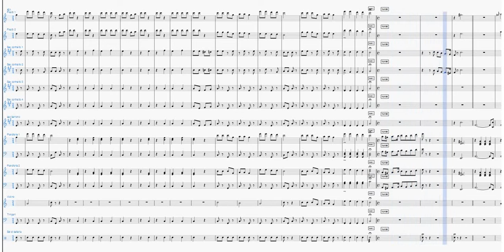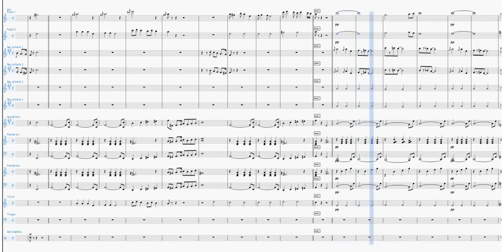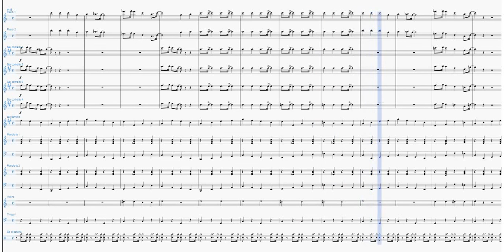Nella Vecchia Fattoria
Per Orchestra Scolastica